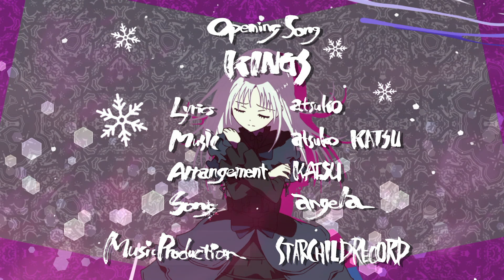K Project - Opening 1 [4K HDR]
Hello,
I couldn't find a proper version of the opening, so I digitalized my Blu-Ray.
Have fun

Resolution: 1920x1080 uplscaled to 3840x2160
Source: Blu-Ray
Color space: BT.2020 HLG
Codec: ProRes Proxy

Gratis Prime Video ausprobieren, um K Project zu schauen:

K Project Staffel 1 Vol.1 mit Sammelschuber:

K Project: Missing Kings:

K Project Manga 01: